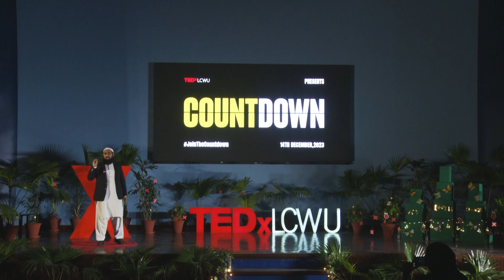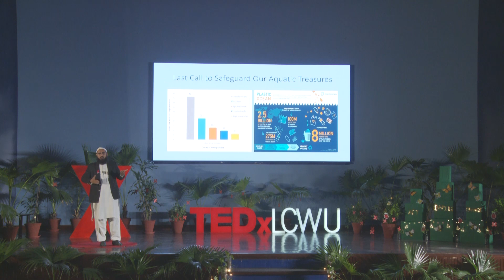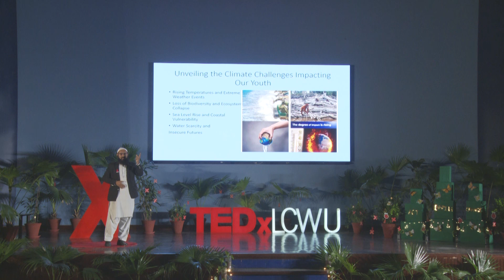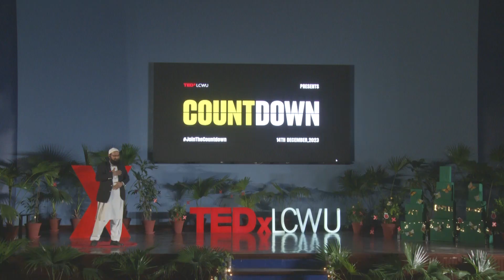Climate Change and Gaming: A Combination for Awareness and Action | Dr. Umar Sheraz | TEDxLCWU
Dr. Umar Sheraz discussed his insights from gaming sessions with different audiences, globally and in Pakistan. This includes impact of climate change on various professions while also highlighting climate induced anxiety and Pakistan’s vulnerability to climate change. He highlighted how gaming provides an interesting way of learning and sensitizing the audience about climate change. He challenged the notion of Pakistan's negligible contribution to greenhouse gases, highlighting the country's vulnerability despite its lower emissions Dr. Umar Shiraz - Senior Research Officer at COMSATS University Islamabad, discussed his insights from gaming sessions with different audiences, globally and in Pakistan. This includes impact of climate change on various professions while also highlighting climate induced anxiety and Pakistan’s vulnerability to climate change. Dr Umar is a social change researcher, cross-disciplinary collaborator and foresight practitioner, operating at the intersection of academic and commercial practice. He is involved in training, consultancy and report-writing roles with International and Pakistani universities, NGO’s, Think Tanks and other organizations. His emphasis has been on opening up the future space to explore alternative futures and strategies to achieve a preferable future. This talk was given at a TEDx event using the TED conference format but independently organized by a local community.